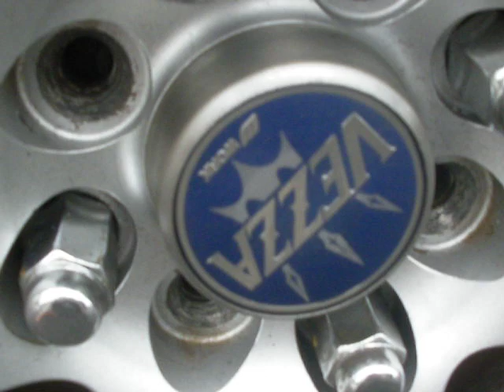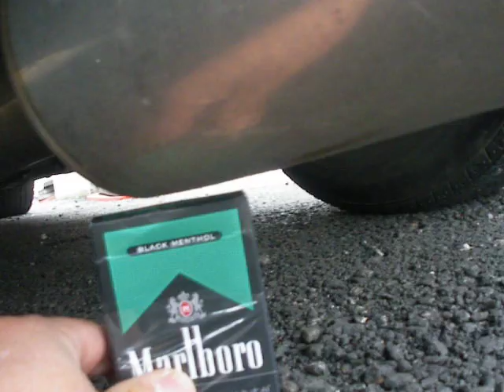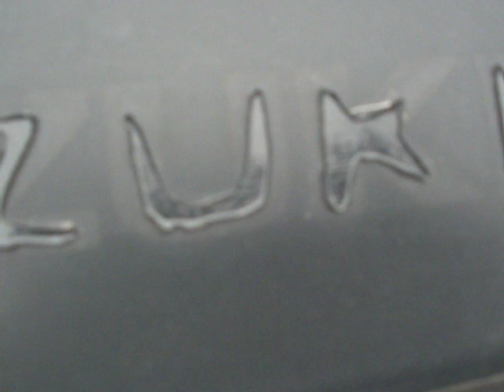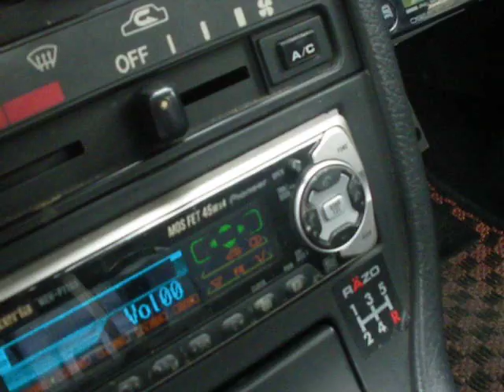カプチーノ 後期 ５速 内外装説明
カプチーノ専門店ではないですが、よく仕入れております。